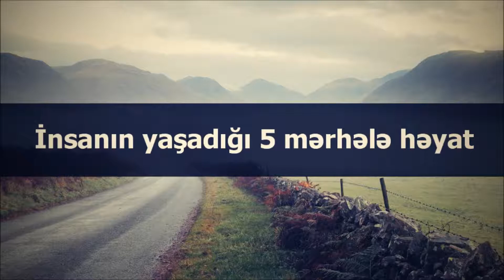Veysəl: İnsanın yaşadığı 5 mərhələ həyat